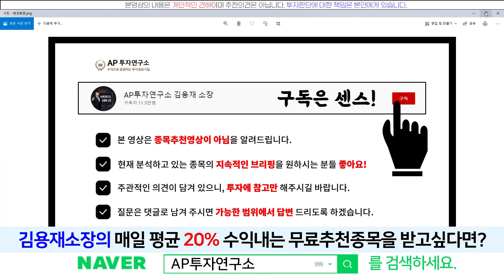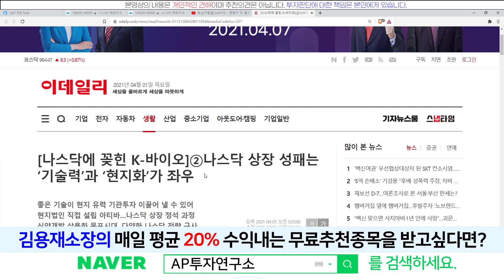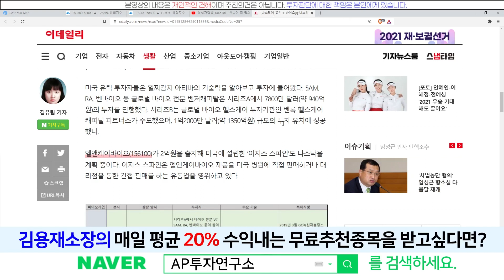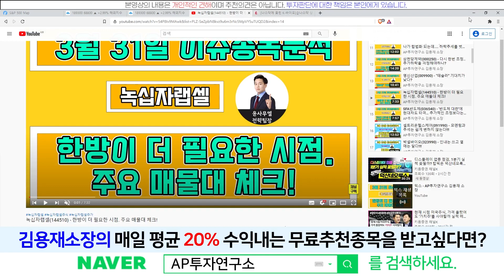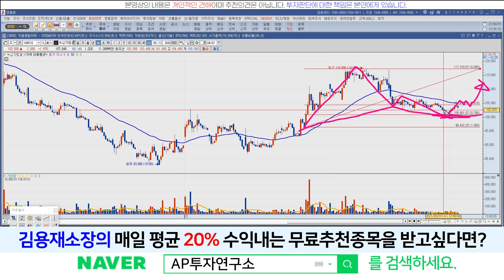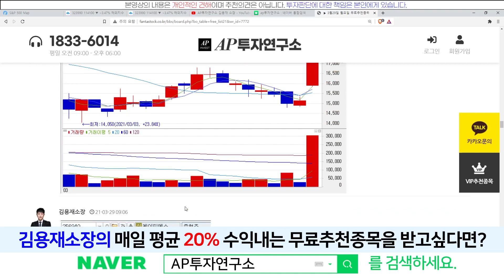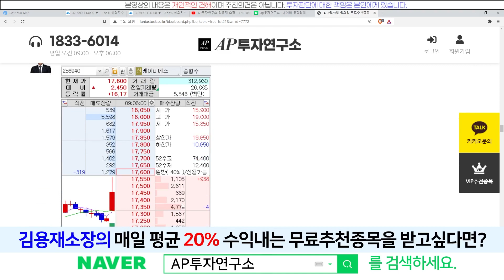녹십자랩셀(144510) - K바이오 나스닥 상장 테마가 만들어지나?